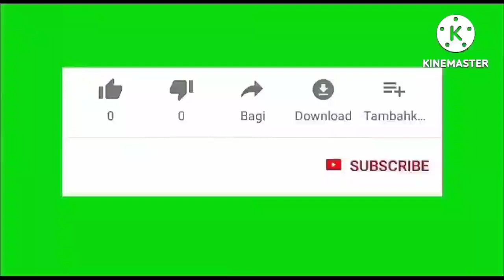WHEN A BLACK BEETLE LANDS ON YOU WHAT DOES IT MEAN ?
Black beetle lands on you meaning.